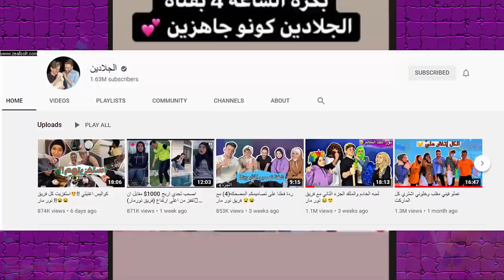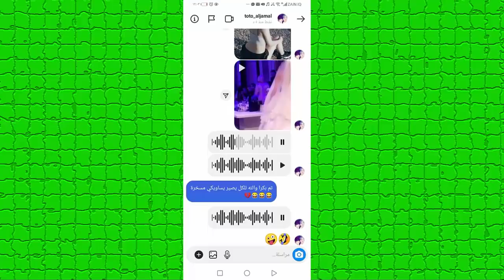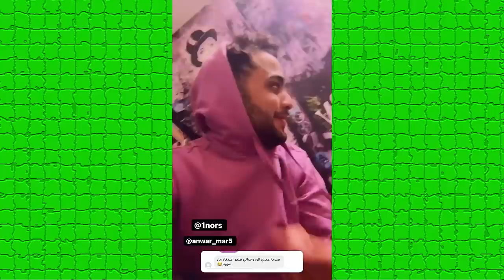اقوى فضيحة لبيسان وامها ومايا الجمال وانس الشايب وتهجم على نور مار وقمر مار ونور ستارز بعد العملية !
ؤ#اسامة_مروة​​​​​​​​​ اسامة​​​​​​​​​
طول ما احنا سوا الفرحة تملا القلبل ما احنا سوا (فيديو كليب) | (Official Music Video)
اصالة المالح
Music anasala
Alwan tube
Related
مملكة القصص
Related
Mo Vlogs
Ahmad Aburob
هلكني المرض !!
اغنية طول ما احنا سوا / اص